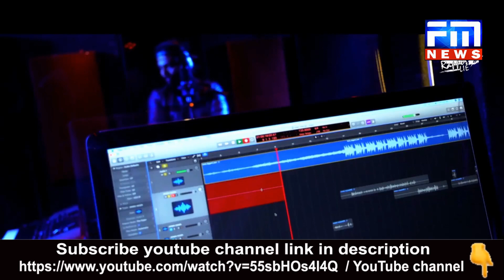First Ever Rap Song | GOLD DIGGER Teaser ft Rapper_Lie |Hiphop Rapper